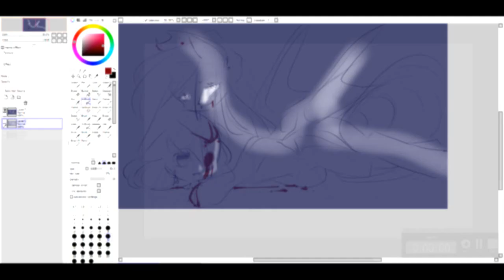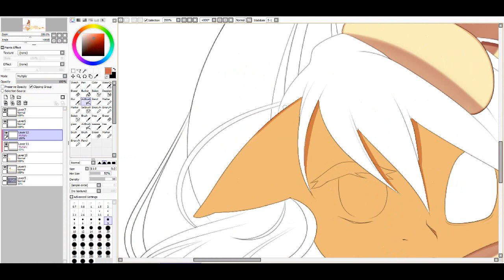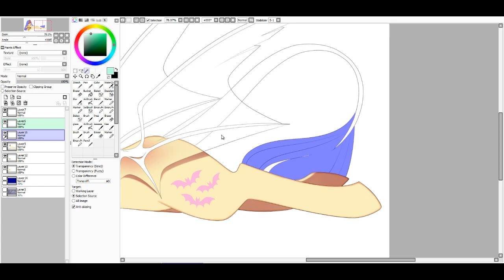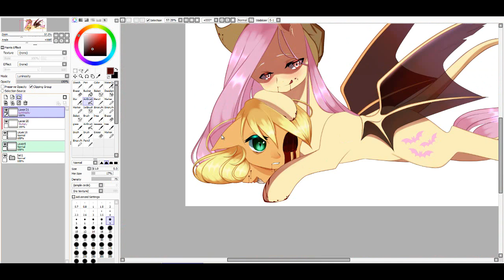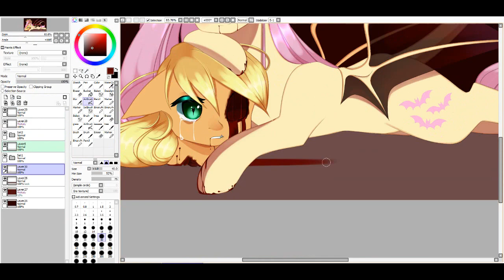SPEEDPAINT:-Flutterbat-:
Warning: A bit gore!

Song: Nightcore - Sweet dreams - FEM. Cover